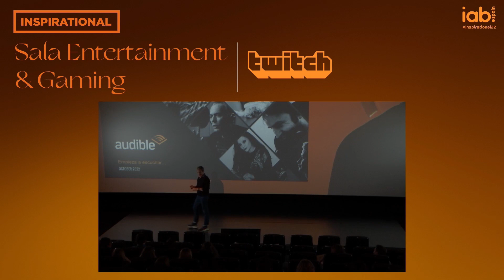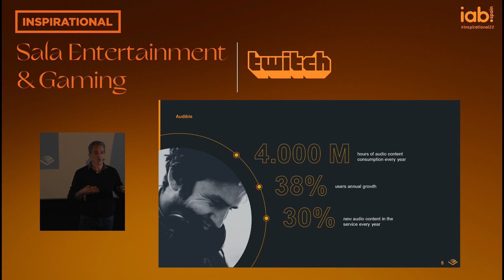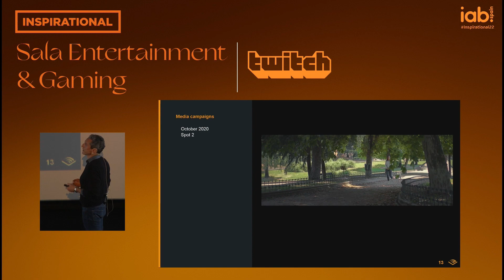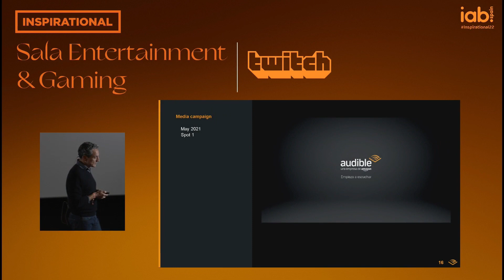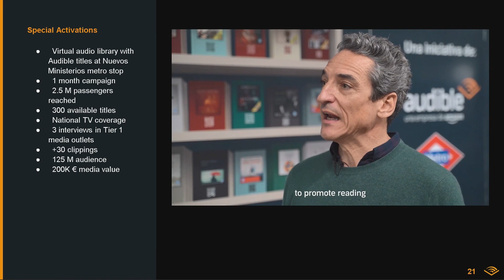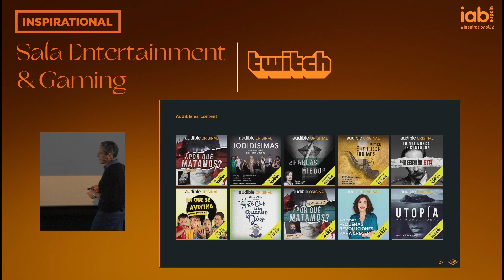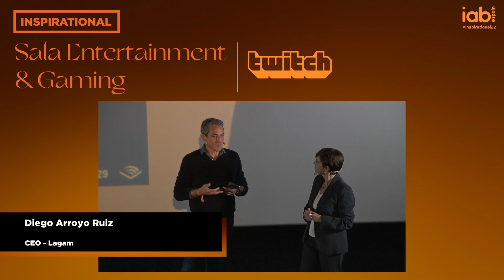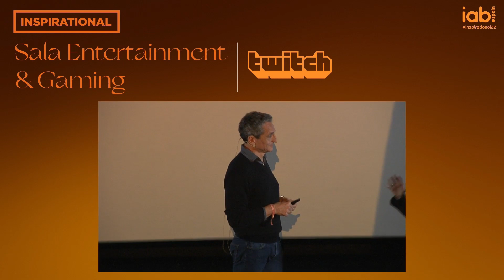Juan Baixeras (Audible) - Entertainment & Gaming (Twitch)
Juan Baixeras. VP Country Manager Spain and Italy - Audible (an Amazon Company)

El boom del audio entretenimiento en España. El caso Audible